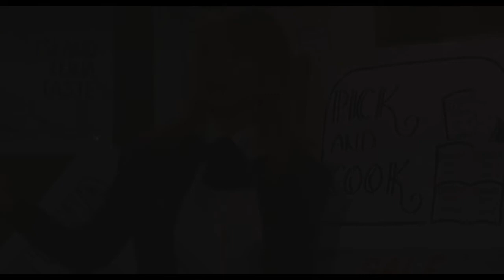Michael Keaton, Teri Garr, Frederick Koehler - Mr. Mom (1983)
Mr. Mom is a 1983 American comedy film from 20th Century Fox, directed by Stan Dragoti, written by John Hughes, and produced by Lynn Loring, Lauren Shuler and Aaron Spelling. It stars Michael Keaton, Teri Garr, Jeffrey Tambor, Ann Jillian, Christopher Lloyd and Martin Mull.
The film follows an unemployed Detroit engineer becoming a stay-at-home dad and taking care of three young children, after his wife lands a job and returns to the advertising business as an executive at a big advertising agency.

Plot:
Jack and Caroline are a couple making a decent living when Jack suddenly loses his job. They agree that he should stay at home and look after the house while Caroline works. It's just that he's never done it before, and really doesn't have a clue.